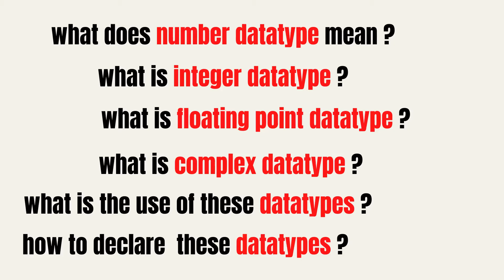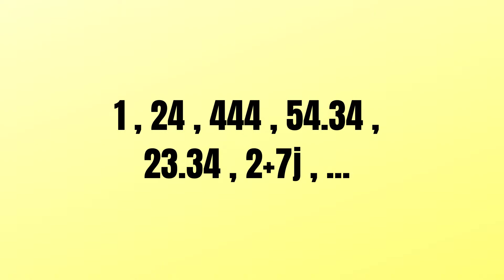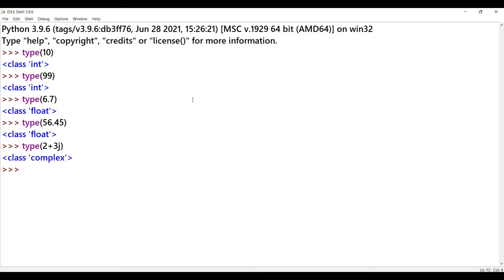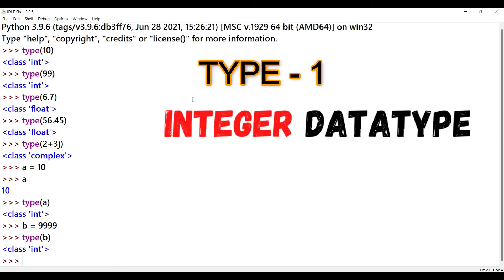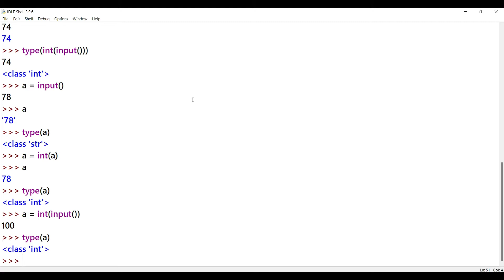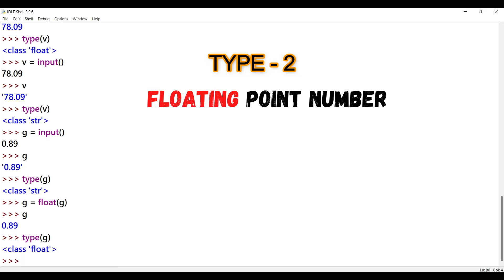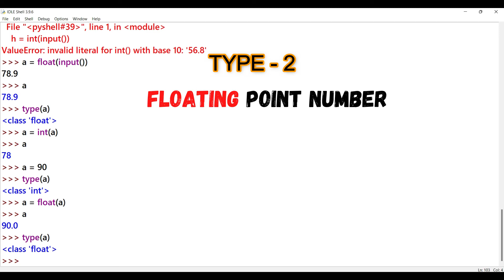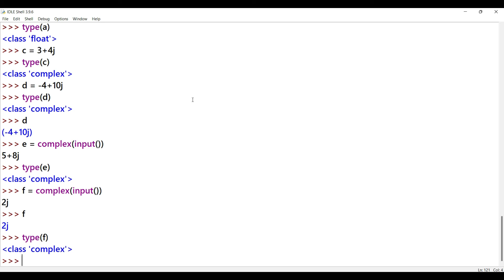#10 Python Number Data types In Telugu part -1| Integer Float Complex Datatypes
In this Python Basic Series In Telugu 10th episode, I explained number data types in python in telugu and said how to take input for the number data types. So we have totally 3 number data types in python which are Integer data type, Float data type and complex data type.
I discussed each number datatype clearly and told how to take input for the integer data type, float data type and complex data type separately.
so this video is helpful for all sort of levels but designed for the beginners in python in telugu.

All topics in this video explained using examples. So anyone can learn python easily by watching this python tutorial in telugu.
Timestamps :

00:30 - what is number data type?
02:44 - types of number data types
02:51 - what is integer data type?
06:18 - what is floating point number data type?
10:56 - what is complex number data type